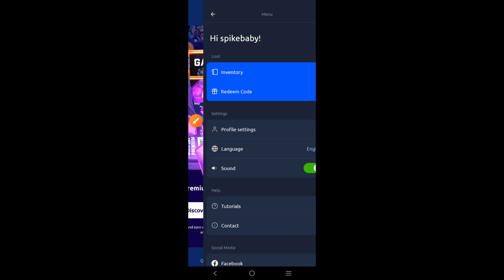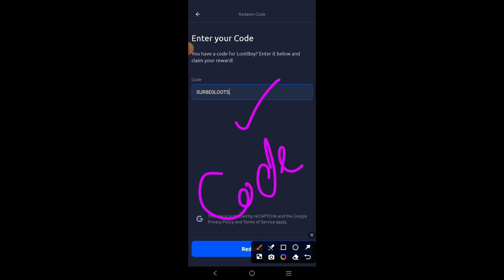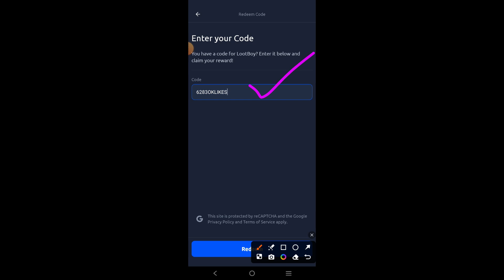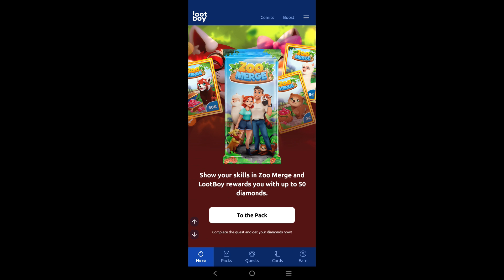🎁ALL NEW✨LOOTBOY REDEEM CODES NOVEMBER 2024😍LOOTBOY CODES OCTOBER 2024✨CODIGOS LOOTBOY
Hey! In this video, we present the most up-to-date list of working codes that will provide you with exclusive rewards and power-ups. These codes are regularly updated, ensuring that you don't miss out on any amazing perks!

( Covered topics )

》Lootboy codes
》lootboy redeem codes
》lootboy redeem code today
》lootboy redeem code 2023
》lootboy app redeem code
》redeem codes lootboy
》redeem code lootboy
》lootie redeem codes
》how to redeem lootboy codes
2023
》how to enter codes in lootboy